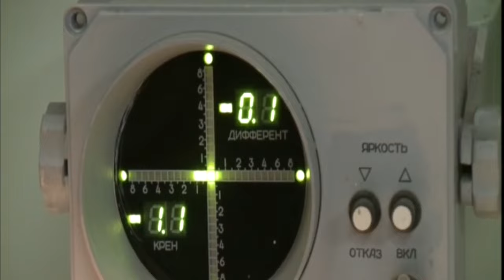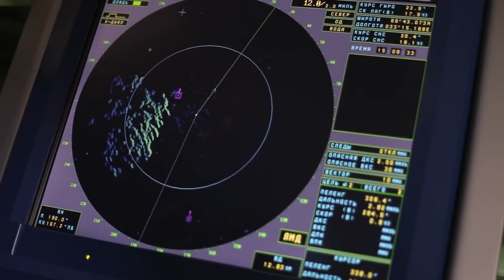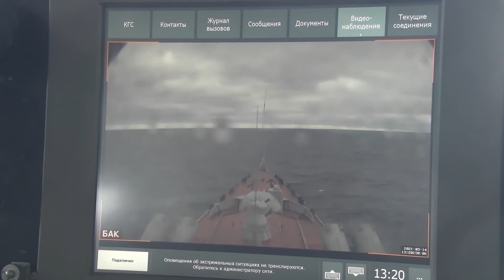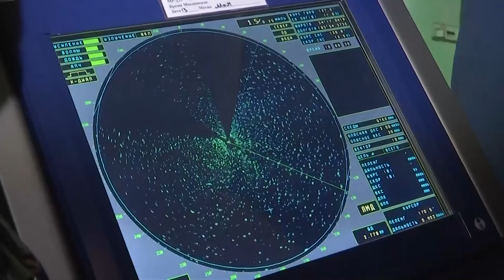BRUTAL FIRE ‼️ Russian Navy Firing New New Zircon Hypersonic Cruise Missile in Atlantic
Russia News: Putin Deploy NEW Zircon Hypersonic Cruise Missile to Atlantic - BRUTAL FIRE ‼️ Russian Navy Firing New New Zircon Hypersonic Cruise Missile in Atlantic